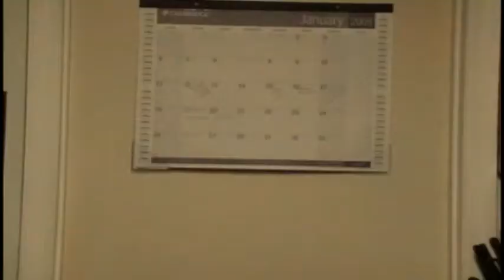Water Party - Flake and Flosh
Flosh hosts a party. Remember drinking is bad for you. Instead of beer, water is the drink of choice.
Please drink water responsibly.